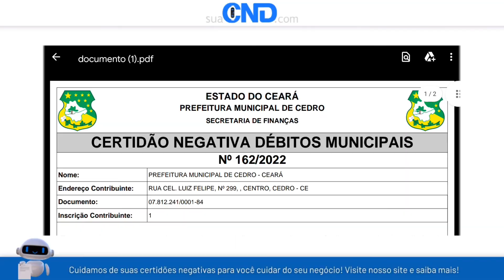Como emitir a certidão negativa municipal de Cedro em menos de 1 minuto! :)